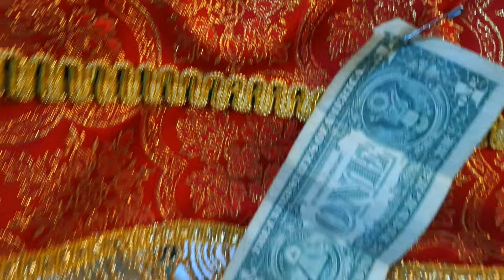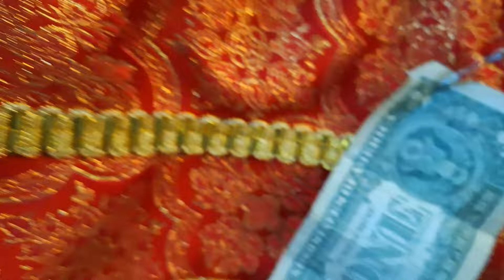ASÍ DESPIDEN A UNA IMAGEN DE LA IGLESIA EN TOTOLAC TLAXCALA MÉXICO